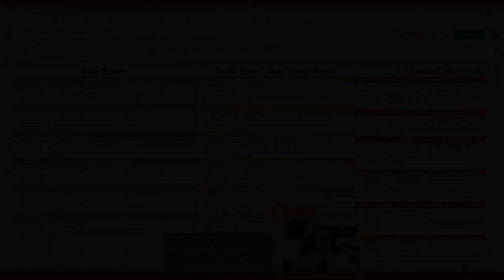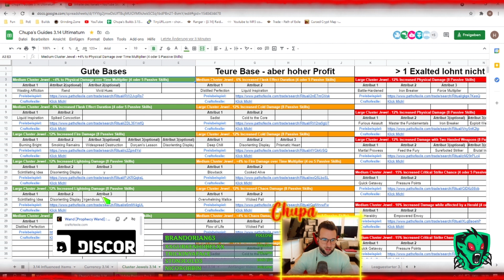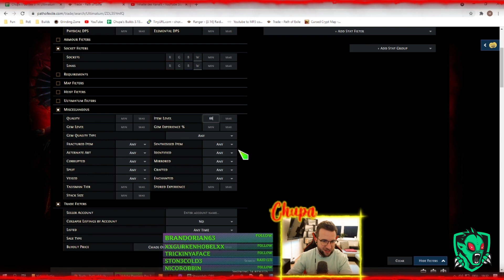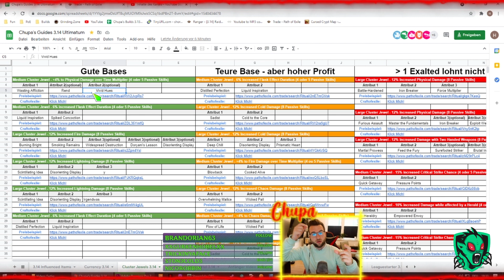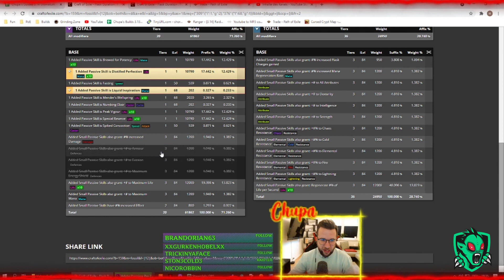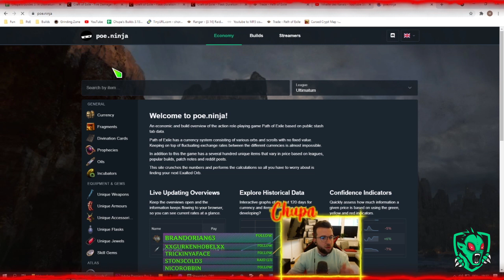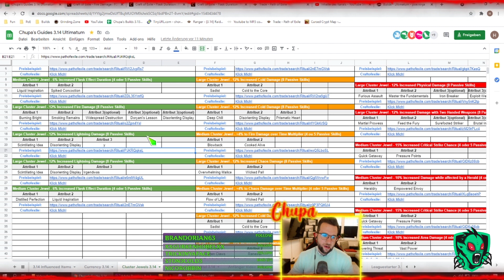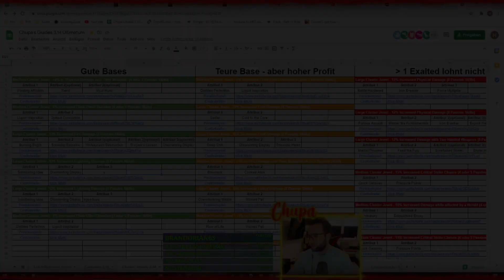3.14 Path of Exile Ultimatum - Cluster Juwels Craften für BIG MONEY Guide Deutsch/German PoE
Hier erzähle ich euch meine absolut beste Methode wie ich bisher an 2 Abenden 30+ Erhabene Sphären/ Exalted Orbs gemacht habe. Super einfach und ich hoffe ihr macht auch gut Currency! (=

Was ihr braucht:
- ca. 2-3 Erhabene Sphären (Umgetauscht in Chaos)
- Das Programm "Awakened PoE Trade"
- Diesen Guide! :D

Die meisten meiner Guides gibt es auch in schriftlicher Form in meinem Google Dokument (Link abspeichern!) Beachte unten bitte die Tabellenreiter!

Ich hoffe du findest den Guide gut und besuchst mich mal auf meinem Livestream falls noch Fragen offen sind oder du einfach ne Runde mit mir chillen willst. Meistens unter der Woche ab 19 Uhr!